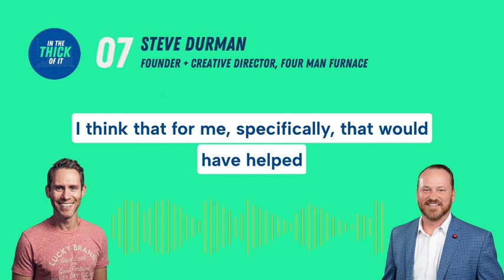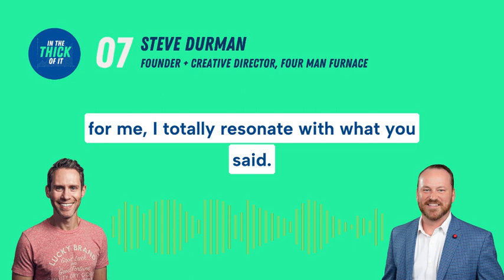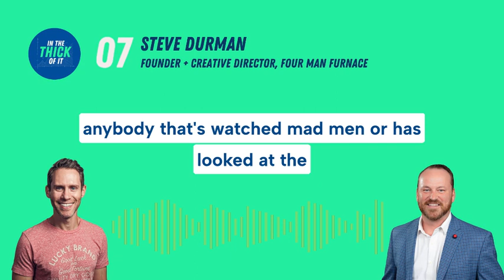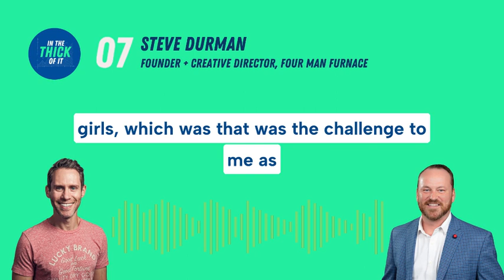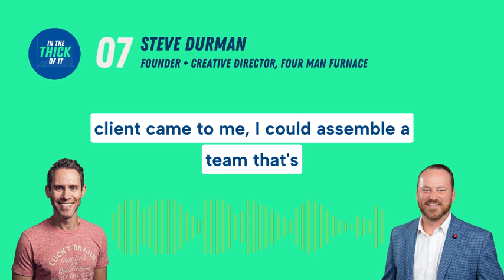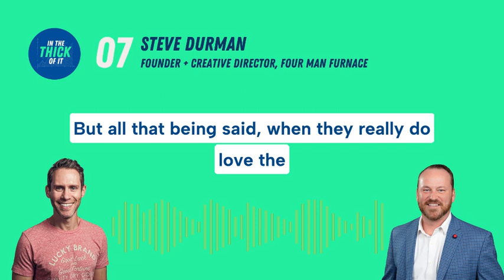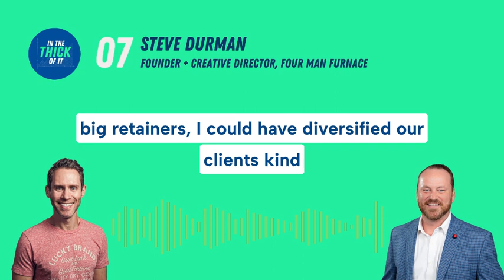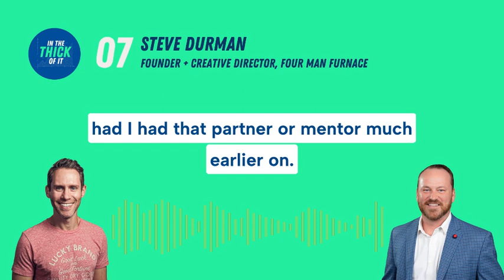Steve Durman: Founder & CEO, Four Man Furnace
About this episode:
In this episode of In the Thick of It, Scott sits down with his old friend Steve Durman, founder and creative director of Four Man Furnace. Steve shares his journey from growing up as an artistic kid in New Jersey to starting his career as an in-house designer for a casino marketing department and making his way to the big advertising agency Rap Collins Worldwide.

Eventually, Steve left to start his own creative shop, Four Man Furnace (named after a Biblical story). Operating first as a one-man band working with contractors, Steve built the agency up to 8 full-time employees at its peak. He shares the lessons learned from weathering client losses during the pandemic and his vision for the future, including being more selective about client relationships. Throughout the conversation, Steve stresses the importance of having a mentor or partner when starting a business.

About Steve:
Steve Durman is the Founder and Creative Director of Four Man Furnace - a Dallas-based creative agency founded in 2008. Prior to starting 4MF, he was directing teams of creatives to execute interactive marketing initiatives on brands such as Sony Playstation, DirecTV, Toyota, Romano’s Macaroni Grill, Best Buy and Hyatt Hotels. His strategic thinking and creative design muscles were flexed on projects ranging from w online banner ad campaigns and loyalty program overhauls to full-scale website rebuilds such as Best Buy’s myrewardzone.com.

Do amazing work and be amazing to work with; those are the two core values that drive the daily activities for Steve and our creative team. It defines the client relationships he strives to cultivate.

Steve is supported by a full roster of talented and passionate creatives who have decades of experience across many industry verticals.

About Four Man Furnace:
We are an agency of designers and storytellers whose purpose is to create work that works.

We are independent and nimble, and passionate about creating solutions for clients who value high quality strategic thinking and creative execution. Our operation is structured around a tight-knit team of lead creatives who collaborate with our larger, diverse network of award-winning writers, cinematographers, animators, editors, and visual communicators.

To learn more, visit 4mf.co.

Are you a founder or do you know a founder who would make a great guest on our show?